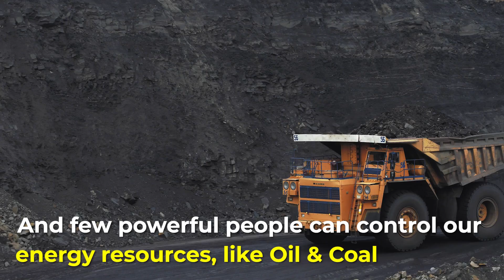Scientist Eats Uranium Live To Prove A Point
Galen Winsor was a renowned physicist in the United States. He designed and worked on many nuclear power plants. Winsor believed that the fear of radiation has been exaggerated. So that a few powerful people can control power resources, like coal, oil.

To prove his point, Winsor ate Uranium live on camera. He swam in the reactor cooling pools to convince the public and also drank the nuclear reactor water to prove his point. Winsor died in 2008, at 82, due to an unknown cause.